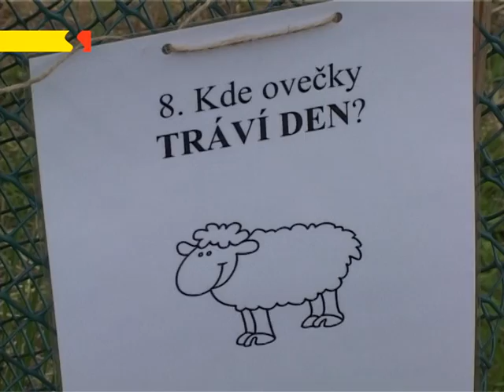Hradiště: Na Rochusu se pase stádo ovcí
Na kopci Rochus za Mařaticemi se pase stádo ovcí. Na této informaci by asi nebylo nic zvláštního, kdyby se nejednalo o součást záměru na vytvoření přírodního a kulturně-historického areálu parku Rochus.